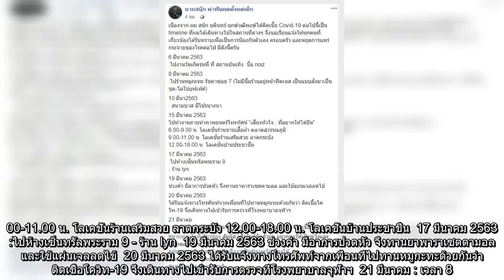✅ ติดอีกราย สนุ๊ก ดาราหนุ่ม ติดเชื้อโควิด แจ้งไทม์ไลน์ เตือนคนใกล้ชิดเฝ้าระวัง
✍ ติดอีกราย สนุ๊ก ดาราหนุ่ม ติดเชื้อโควิด แจ้งไทม์ไลน์ เตือนคนใกล้ชิดเฝ้าระวัง  เมื่อวันที่ 22 มี.ค. สนุ๊ก บดินทร์ ฤกษ์วุฒิพงษ์ นักแสดงหนุ่ม ได้โพสต์เฟซบุ๊กว่าตัวเอง ติดเชื้อโควิด-19 พร้อมเขียนรายละเอียดไทม์ไลน์ แจ้งสถานที่ที่ตนเองไปในระหว่าง วันที่ 6 มี.ค. ถึงวันที่ 20 มี.ค. โดยในช่วงค่ำของวันที่ 19 มี.ค. มีอาการปวดหัว ได้ทานยาพาราเซตามอล และใช้แผ่นเจลลดไข้ จากนั้นในวันที่ 20 มี.ค. เพื่อนที่ไปทานหมูกะทะด้วยกัน โทรศัพท์มาแจ้งว่าติดเชื้อโควิด-19 ตนเองจึงไปเข้ารับการตรวจที่โรงพยาบาลจุฬาฯ และวันที่ 21 มี.ค. ทาง รพ.จุฬาฯ โทรศัพท์แจ้งผลว่าติดเชื้อโควิท-19    กดติดตามไลน์ ข่าวสด official account ได้ที่นี่   เนื่องจาก ผม สนุ๊ก บดินทร์ ฤกษ์วุฒิพงษ์ ได้ติดเชื้อ Covid-19 ต่อไปนี้เป็น timeline ที่ผมได้เดินทางไปในสถานที่ต่างๆ จึงขอเรียนแจ้งให้ทุกคนที่เกี่ยวข้องได้รับทราบเพื่อเป็นการป้องกันตัวเอง ครอบครัว และหยุดการแพร่กระจายของโรคต่อไป มีดังนี้ครับ    6 มีนาคม 2563 :ไปงานวันเกิดรุ่นพี่ ที่ สถานบันเทิง. ชื่อ noiz   9 มีนาคม 2563 :ไปร้านหมูกะทะ รัชดาซอย 7 (ไม่มีชื่อร้านอยู่หน้าฟิตเนส เป็นแบบสั่งมาเป็น ...